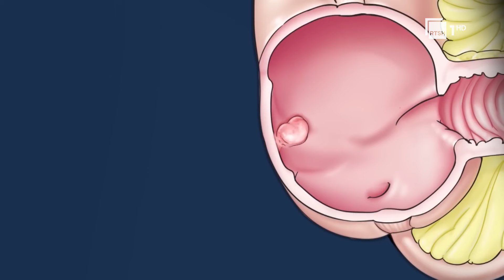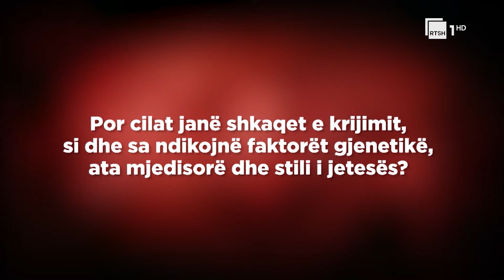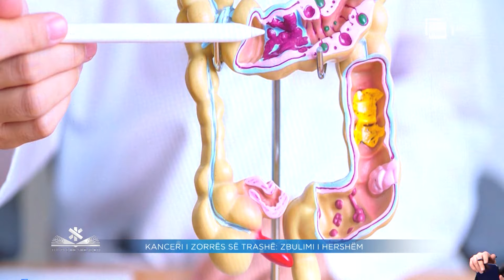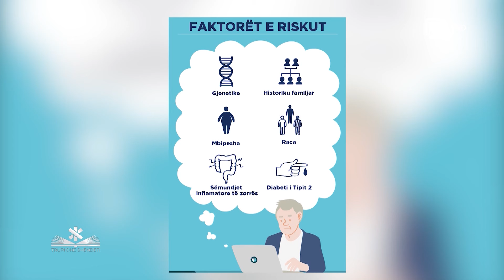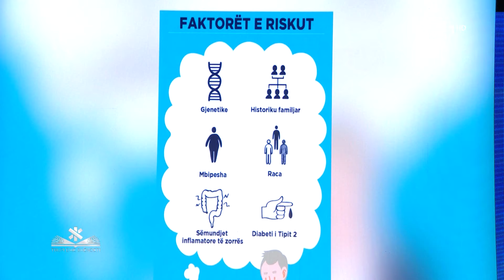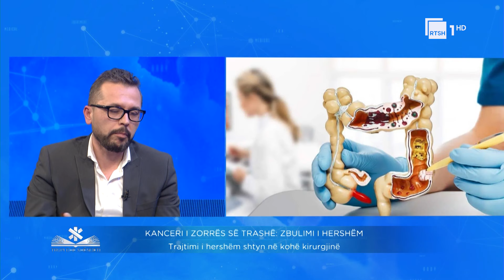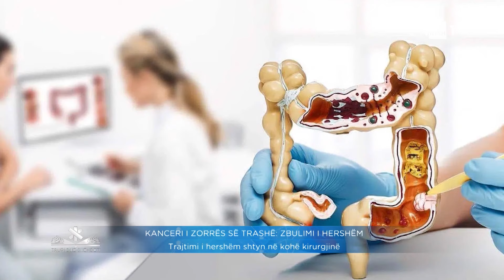Kanceri i zorrës së trashë: Zbulimi i hershëm - Dr. Romeo Bani | “Trupi dhe shëndeti” në RTSH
Programi më jetëgjatë dhe ndër më të vjetrit në vend, "Trupi dhe shëndeti" nga Ilir Topi vjen çdo të shtunë në ekranin e RTSH 1. Me tema që i dedikohen mirëqenies fizike dhe mendore, çdo puntatë sjell mjekë dhe specialistë të ndryshëm për të na dhënë këshilla dhe përvoja jetësore.